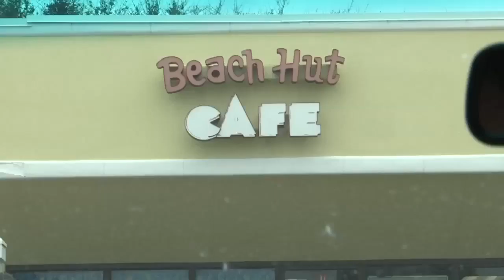Disabled veteran reunited with dog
VIDEO: A local disabled veteran is reunited with his missing service dog in time for Christmas.